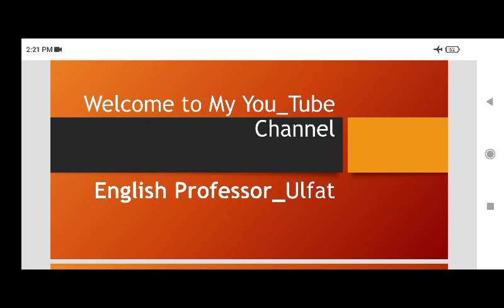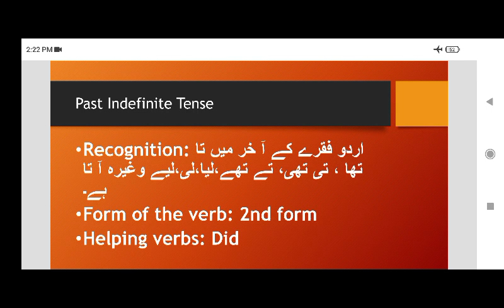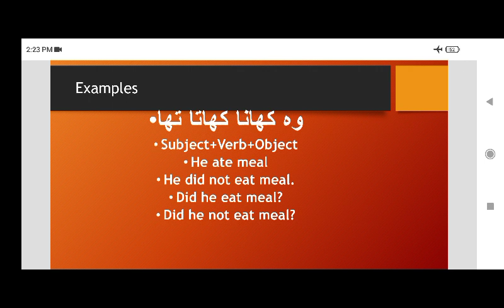Class:7 English speaking and learning.(Urdu/Hindi). Past indefinite Tense.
In this video you will learn about past tense and it's types.
you will learn past indefinite in detail.